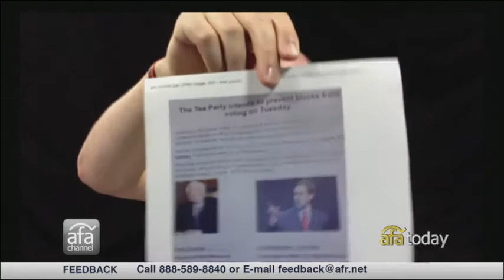6-25-14 Segment 1: Why Did Sen. Thad Cochran Play So Dirty?